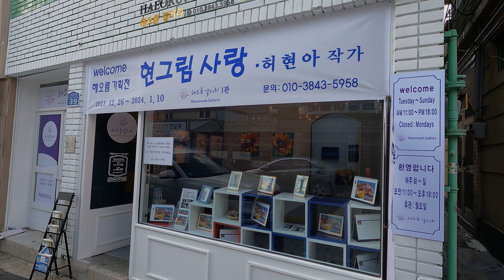허현아展(해오름 갤러리)_20231226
//작가 노트//
우연히 고개를 들어본 하늘.
늘 푸른빛에 하얀 구름만으로 생각했는데 오늘은 하늘도 작품이구나.

나는 그냥 물감 냄새가 참 좋다. 석유 냄새처럼 진득하고 케케한 이 고약한 냄새가 늘 맡아도 참 좋다. 나의 그림들이 소소하고 하찮을지 모르지만 한땀 한땀 새겨진 지나온 시간과의 추억이고 곧 그리움이다.

세상은 바라보는 각도에 따라서 다른게 보이듯 그림도 보는 이에 따라 다 다르게 보이겠지. 나의 꽃들은 달콤한 향기를 뿜을 수 있으면 좋겠고, 나의 밤들은 포근한 꿈을 줄 수 있으면 좋으련만.

때론 지겹고 무료한 인생도 용케 저 푸른 빛깔의 물감과 새하얀 캔바스만 있다면 거뜬하게 즐거울 수 있으리라. 부디 나의 다음 생에는 사랑받은 만큼 넉넉한 예술가로 피어나길.

이제서야 어름풋이나마 알 듯 말 듯 하는 인생을 잡으면서 어설프게 제 빛깔을 찾아서 올려본다.//허현아//